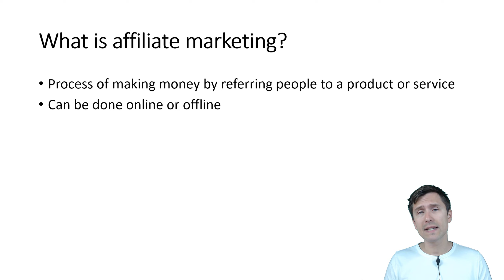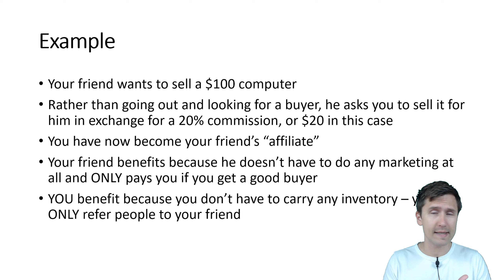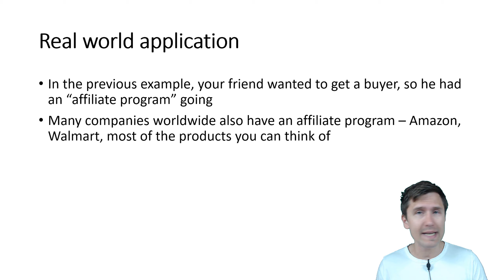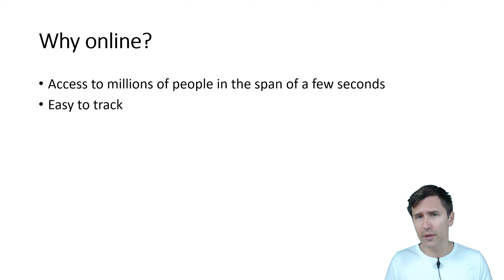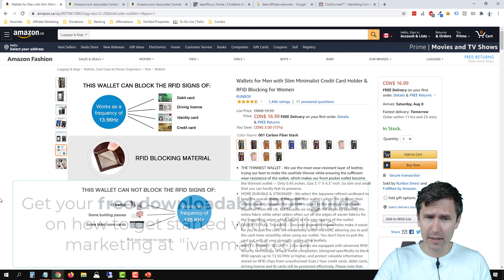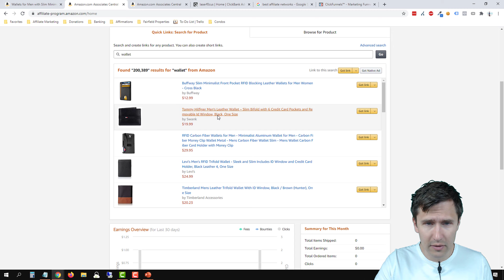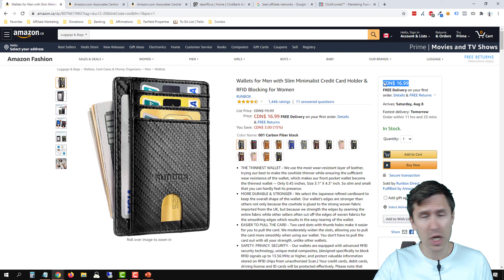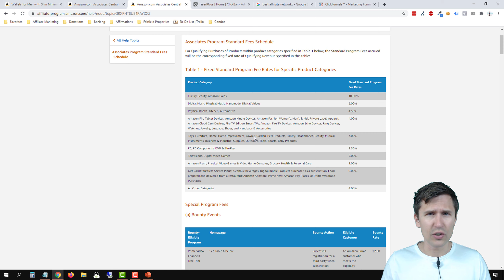What Is Affiliate Marketing? (Simple & Complete Explanation)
👉 Get your free affiliate marketing guide to help you get started

In this video I tell you everything you need to know about affiliate marketing to help you understand it like the back of your hand.

We then switch over to a screenshare as we delve into a little more detail with affiliate marketing and I show you how it works in the real world.

So let's get straight into it!

Affiliate marketing is quite simply a process where you make money (commissions) by referring buyers to sellers. That's really it.

So if your friend is selling a laptop for $100 and asks you to help him and you agree, you have just become an "affiliate" for your friend so to speak.

Your friend can pay you a fixed amount or a percentage amount commission for helping him find a buyer.

So affiliate marketing benefits both buyers and sellers.

In this example, it benefits you friend because:

✔ your friend doesn't have to go out and look for a buyer, and
✔ your friend only pays IF he finds a buyer. In other words, your friend doesn't have to pay a marketing team a fixed amount each month with no guaranteed sales. Your friend will only pay you the portion of the profits he makes - so if there is no buyer, he pays absolutely nothing.

In this example, YOU (as the affiliate) benefit because:

✔ you don't have to carry any inventory costs - you simply find buyers and tell them to message your friend and your friend sells them from there.

Also, your friend allowed you to be an "affiliate" and agreed to pay you a commission if you found a buyer. He therefore had an "affiliate program" open.

In the real world, the same thing happens with most of the companies in the world, even the largest ones you can think of like Walmart, Amazon, Nike, and so on.

They too have "affiliate programs" open which allows YOU to sign up and promote their products. If you refer buyers to their products, YOU will make a commission, easy as that.

Taking Amazon as an example, you can sign up to their affiliate program and promote any of the products they have available.

👉 Amazon Associates (affiliate program) signup

Once you sign up, simply select the product or products you want to promote, copy your affiliate link, and you are ready to now promote this link anywhere.

If someone clicks on YOUR link, YOU will make a commission. Know anyone interested in some Amazon products? 😉

Now Amazon does pay slightly lower commission rates. To see the percentage commissions that they pay out, check out this link:

👉 Amazon Associates commission rates

So it pays anywhere from 1-10% commission rates, which is pretty low for a $15 product for example.

That being said, the numbers DO add up, and the Amazon affiliate program has an awesome perk that allows you to get credit for ANY Amazon item you sell as long as the buyer clicks through to Amazon via YOUR link.

You might still want something that pays a little higher and that's understandable.

If you just head over to Google and type in "top affiliate networks", you will see a list of dozens if not hundreds of different affiliate programs you can sign up for.

ClickBank I would say is the most popular and easiest affiliate program to get into, so if you are looking for 50-75% commission rates, this is the perfect network for you to start with.

Some of their products are online-based and it's a bit harder to sell them since they don't have that Amazon reputation and might be newer on the market and so on.. which is why they are paying higher commission rates in the first place.

However depending on your business model, you might find it more lucrative to find a good product that matches your niche with ClickBank that pays out a higher commission rate than Amazon does.

But there is one other thing you can do with affiliate marketing where it's even more appealing than the high commission payout rates we just went over.

With affiliate marketing, you can promote products that pay a monthly recurring revenue if you can get clients that stay on the corresponding subscription plan.

For example Unbounce or ClickFunnels, which are online software that allow you to build out landing pages, will pay out up to 40% recurring revenue for every client that you refer that stays on the plan.

If you get someone to sign up for the ClickFunnels $97/month plan, you'll get paid $38.80 USD/month for every month that client stays signed up.

Their next plan starts at $297/month, so if you get just 30 people to sign up for this plan, you'll be making $3,540/month on autopilot... nothing else required of you.

That's it!